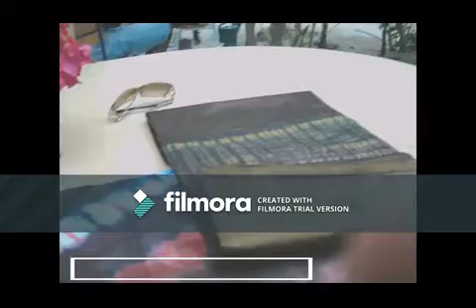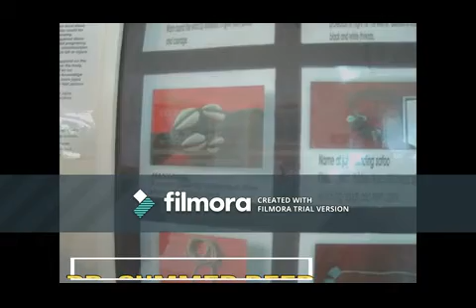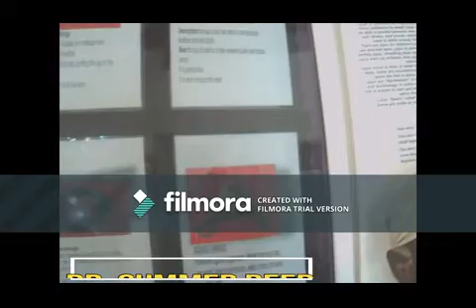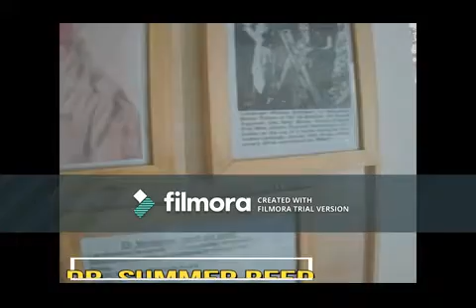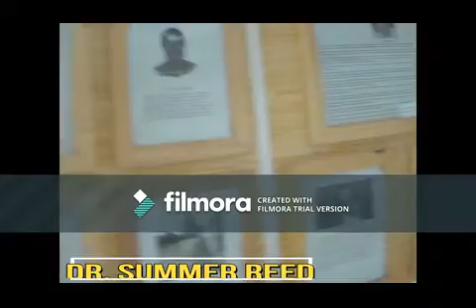Gambian Adventure-Dr.Summer. Edited by Maumodou